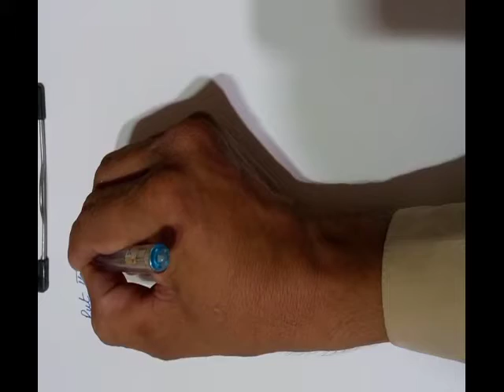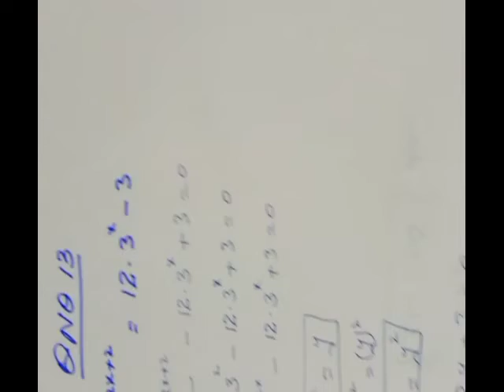10Th Class Math| Chapter 1 Exercise 1.3 Q NO 10 To 14